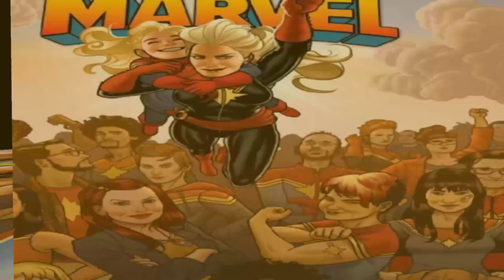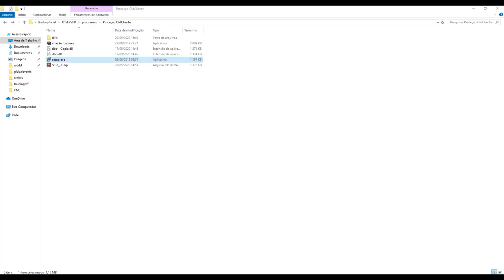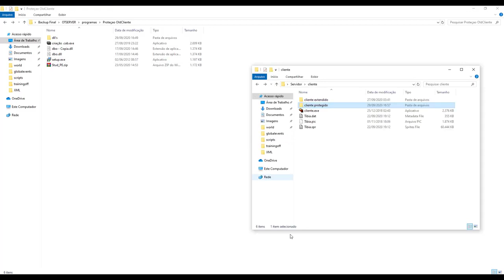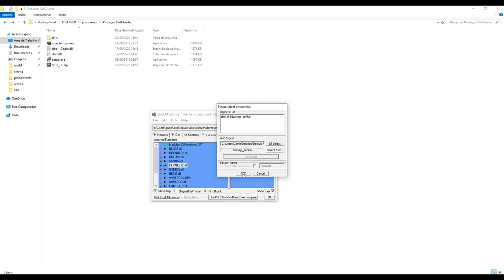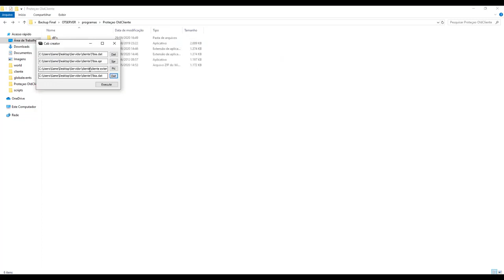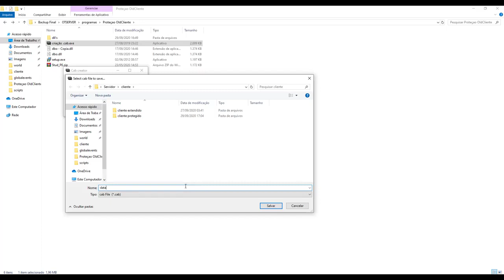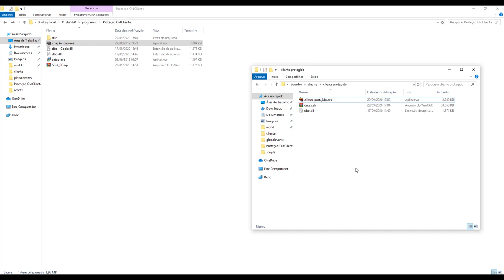5 # protegendo old cliente com dll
▬▬▬▬▬▬▬▬▬▬▬ஜ۩۞۩ஜ▬▬▬▬▬▬▬▬▬▬▬▬▬
▓▓▓▒▒▒░░░ LEIA A DESCRIÇÃO DO VÍDEO ░░░▒▒▒▓▓▓
▬▬▬▬▬▬▬▬▬▬▬ஜ۩۞۩ஜ▬▬▬▬▬▬▬▬▬▬▬▬▬

Quer pedir alguma gravação? comenta ai!!

▓▓▓▬▬▒▒▒▬▬░░░ Pessoal ▓▓▓▬▬▒▒▒▬▬░░░

► meu discord: O-Miranha#0106

▓▓▓▬▬▒▒▒▬▬░░░ DOWNLOAD ▓▓▓▬▬▒▒▒▬▬░░░